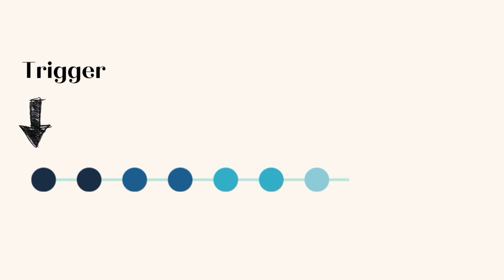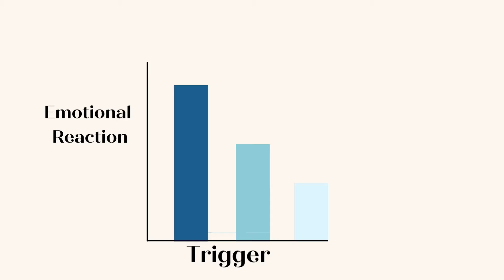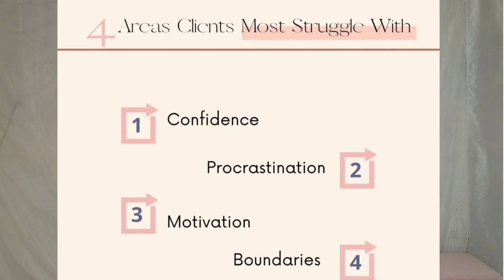How to Tackle Those Triggers- All The Things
All the Things- Glow Up edition. Each week in 2022 I will be posting quick + helpful mindset videos.

This week we are covering triggers- how to change your perspective and the one thing you could be missing when working past triggers. Let's be real, triggers are super concentrated pain. Here are a few insights to help cope.